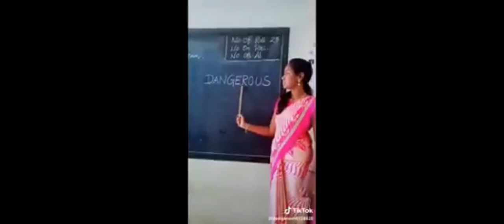English legends😂👀gulugulu ,funniest english teachers🥰😆funnyvideo